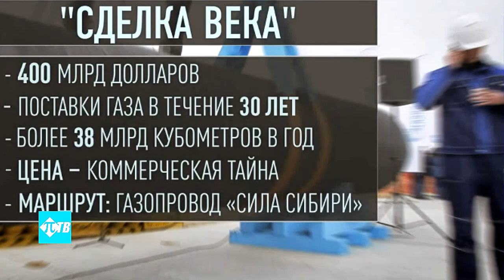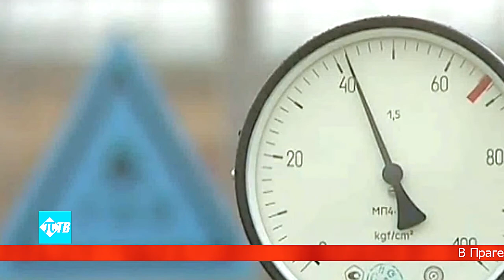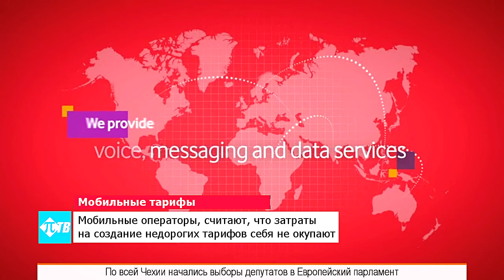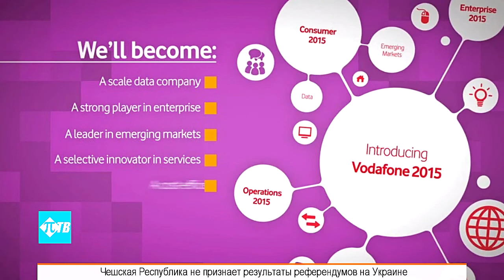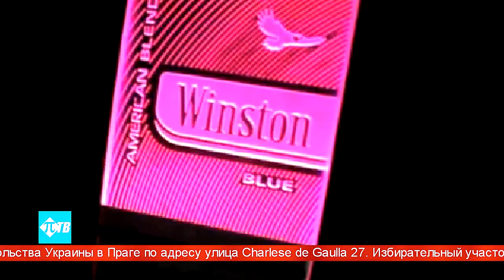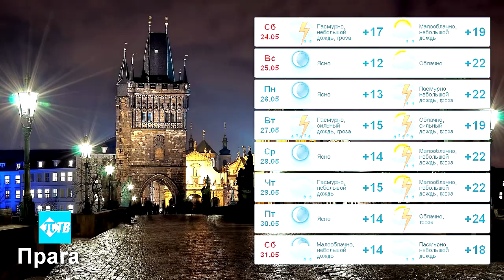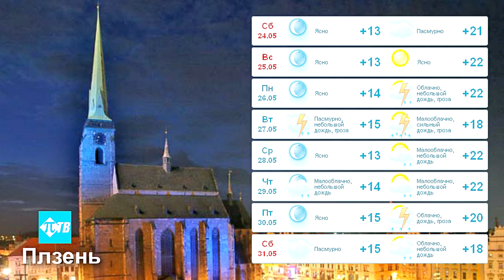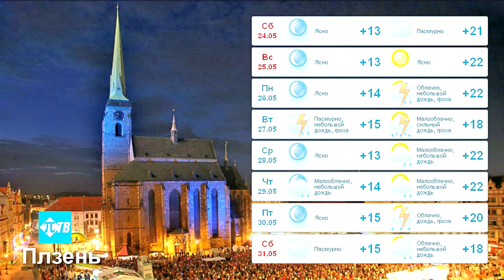Новости Чехии ИТОГИ НЕДЕЛИ #21 (полный выпуск)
Смотрите и узнавайте самые интересные новости Чехии с 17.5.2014 до 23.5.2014
В этом выпуске:
Чешских запасов природного газа может хватить на 100 дней, угрозы недостатка нет.
Над 60-ю чешскими городами начнут развеваться украинские флаги.
Чешские авиалинии обеспокоены оттоком пассажиров из Восточной Европы.
В Праге в пятый раз отмечается день однодневных ресторанов.
В Праге недавно открылся самый большой буддистский центр.
Об этих и других новостях в сегодняшнем выпуске.